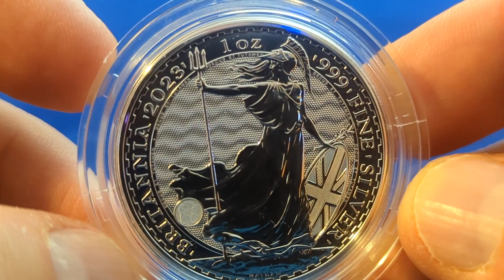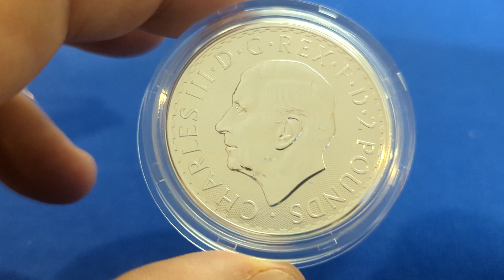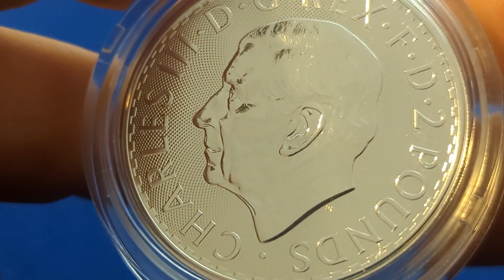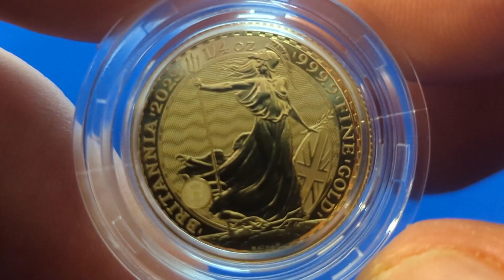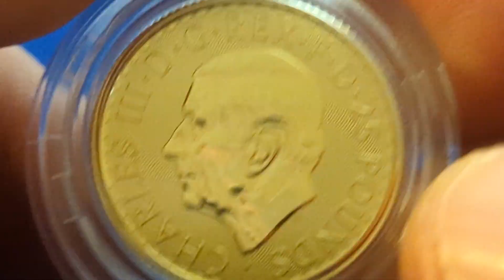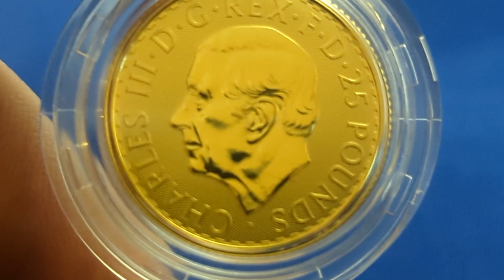Charles III Silver & Gold Britannia Coins - Royal Mint - 2023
A review of the new Charles III Britannia Coins !!!

Here is a link to my most first ever viral video – a review of the various benefits of OneGold, a digital/vaulted precious metals service from Apmex that I use and really like

Use this link to open your account, and OneGold will give you $5 to start out and an additional $5 if you deposit $100

Check out my catalog of videos profiling interesting precious metal coins, rounds, bars, with a bit of history thrown in as well